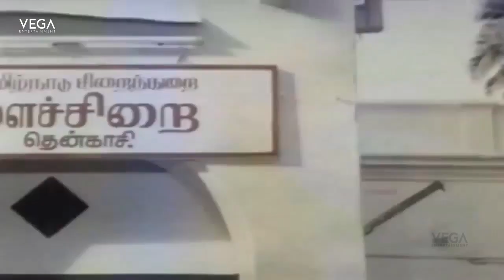Pasamulla Pandiyare Tamil Movie Part 12 || Rajkiran, Meena & Roja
Watch Pasamulla Pandiyare Tamil Movie Part 12